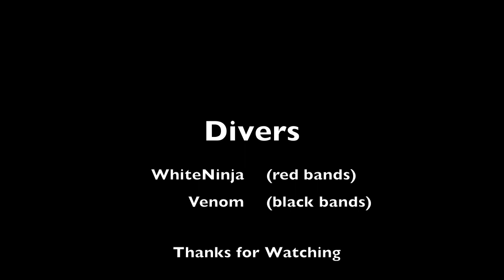Goat Land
WhiteNinja & Venom diving compilations. We get some nice sized Weke in this vid.

Remember to favorite if you likey!
Also watch in high def. Looks better.